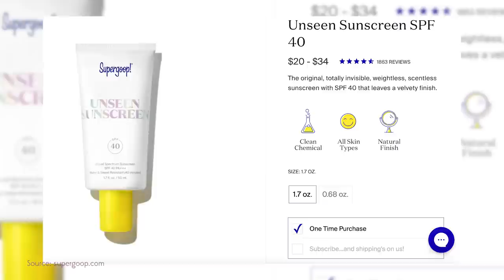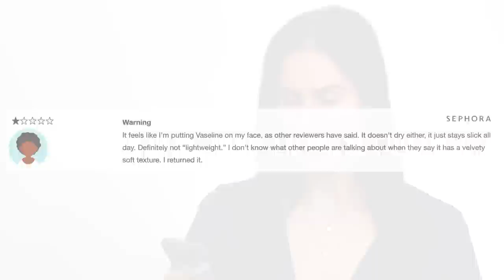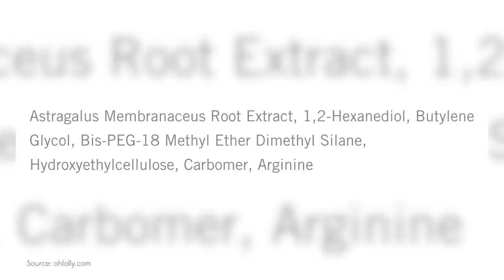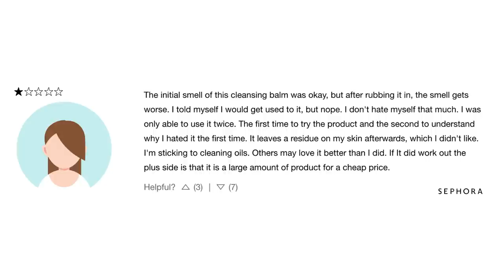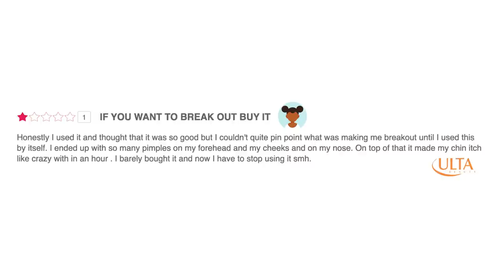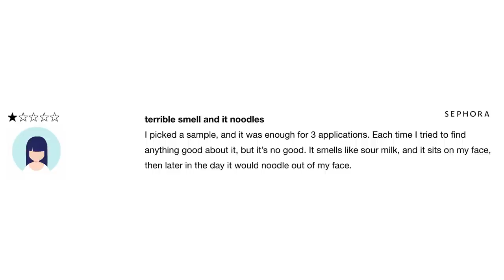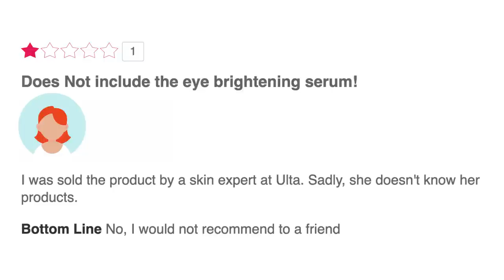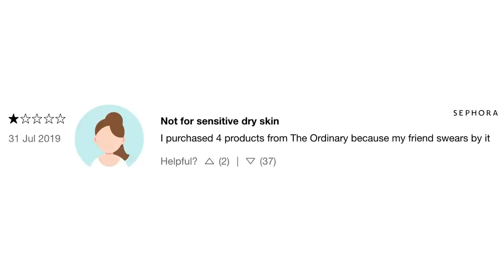⭐ Reading 1 Star Reviews Of My Favorite Skincare Products!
⭐  1 Star Review Of My Favorite Skincare Products!
It gets painful!!!
Dr Dray & I Love: Inkey List Oat Cleansing Balm

One Star or 5 Star?!

Matte or Greaasy? Black Girl Sunscreen Make It Matte

METALIC TASTE!? Dear Kalris Vitamin C

NOODLE Skincare? SkinFix Lipid Barrier Cream

BREAKOUTS!? Elf Holy Hydration Face Cream

POKEY BUT EFFECTIVE!? Skyn ICELAND Dissolving Microneedle Eye Patches

BACON GREASE? SuperGoop Unseen Sunscreen